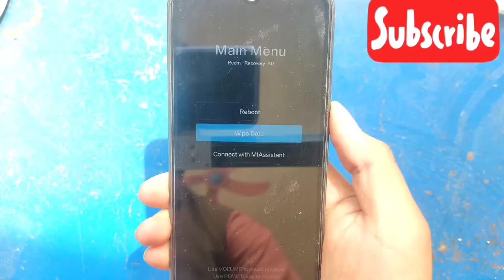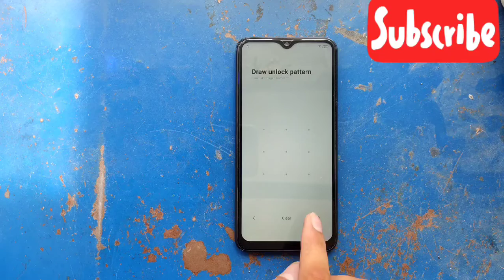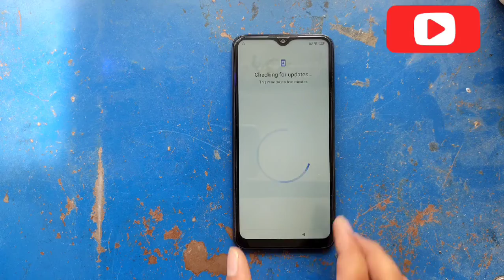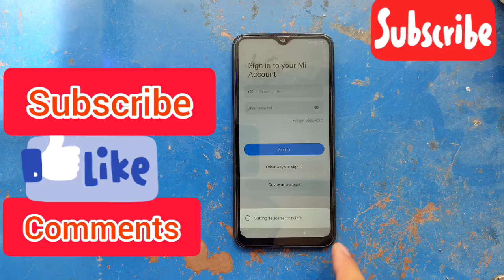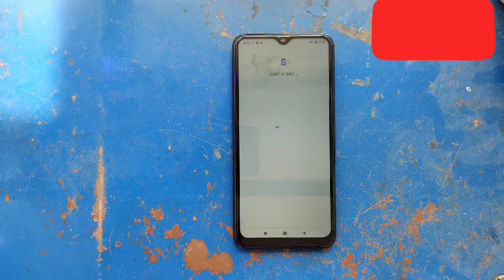how to Hard reset All Redmi and Frp bypass Unlocking Redmi without PC 2023